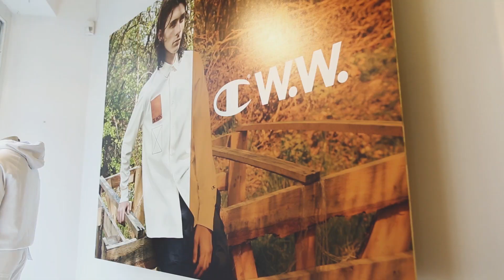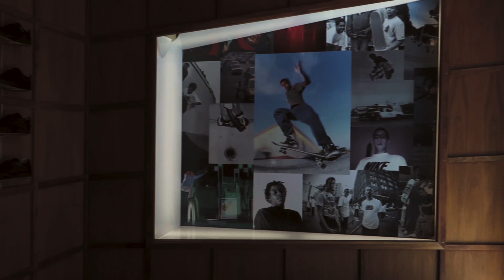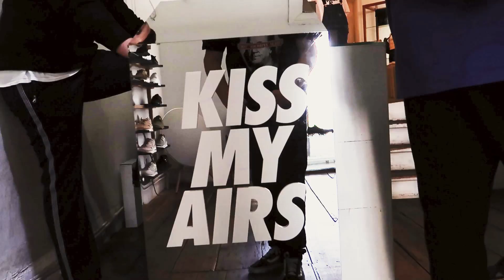Berlin Supreme Sales + Stores guide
Vytvořil: Jakub Krehel
Moderuje: Dom